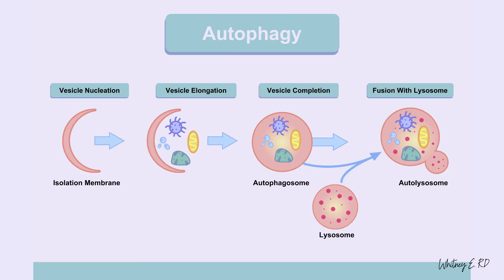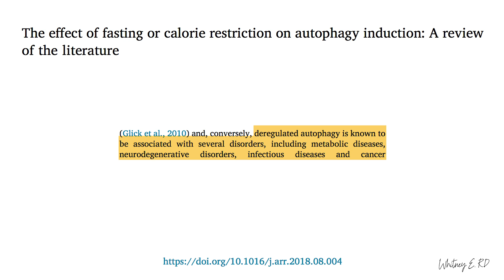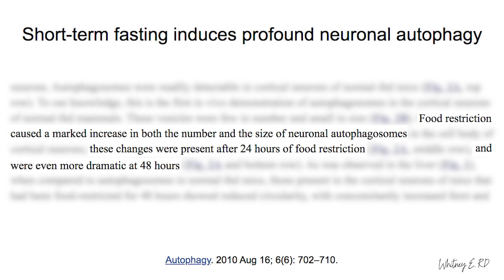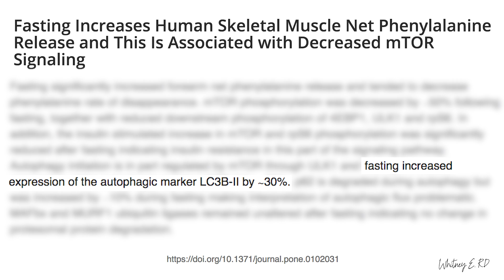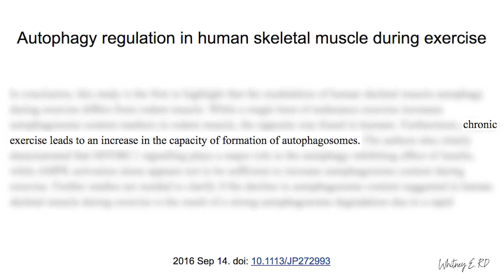The Truth About Autophagy: Fasting, Exercise, Coffee + More!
Autophagy is our body's cellular-recycling process. It is an ongoing process that keeps our cells functioning optimally and prevents disease. Autophagy also provides the body with necessary resources during starvation, and fasting is believed to increase autophagy.

But how long do we need to fast to experience the benefits? And are there other factors that affect autophagy?

We're doing a deep dive into the research to discover the truth about autophagy!

Interested in switching to a more plant-based eating pattern? DOWNLOAD MY FREE 7-DAY PPB MEAL PLAN